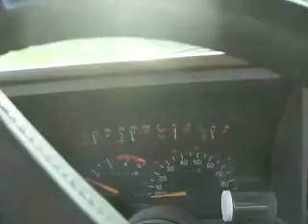Arriving At Da Big Barn...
Well, after 14 years, the Olds finds its final(?) resting spot...